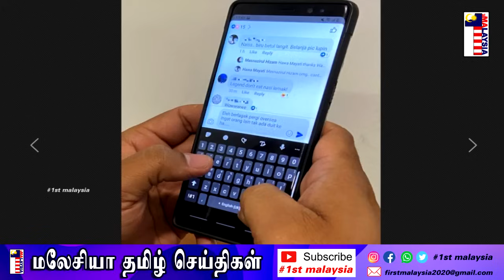MALAYSIA TAMIL NEWS 23-07-2024